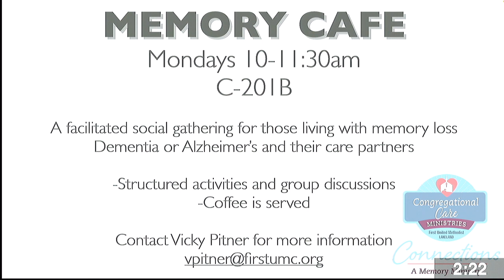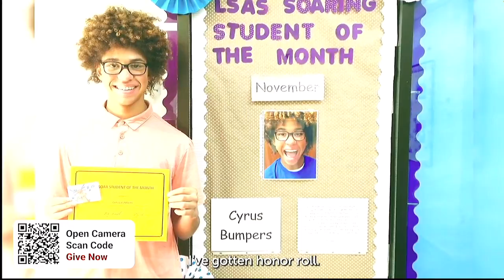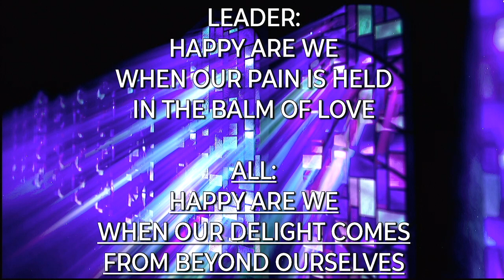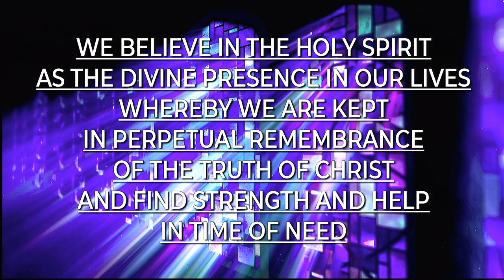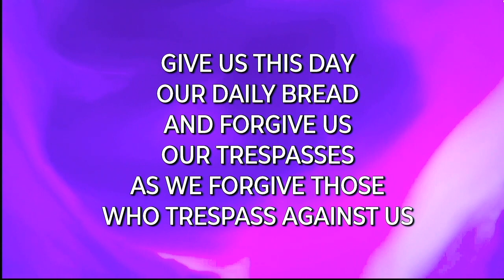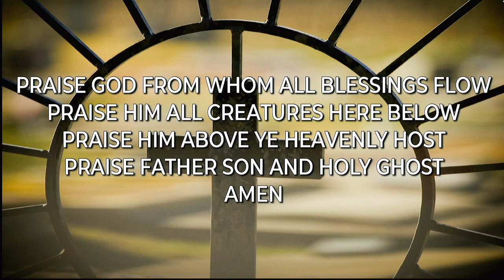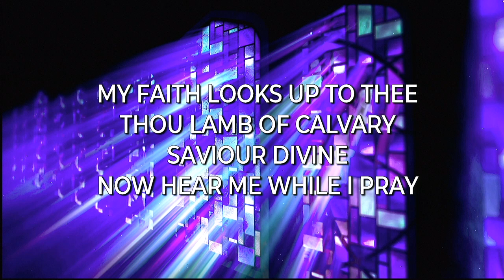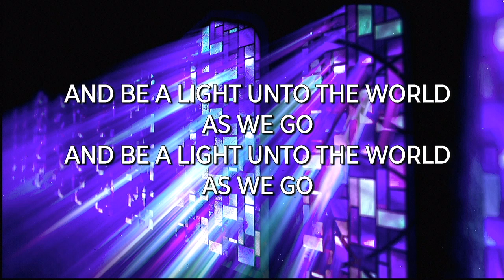Traditional Worship 8:15am (January 29, 2023)